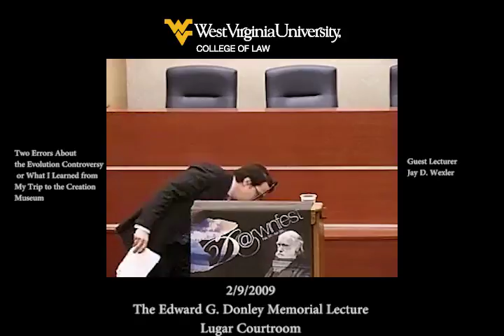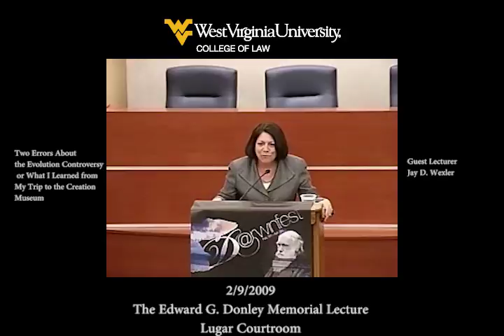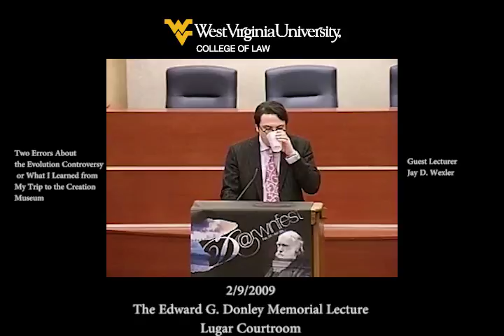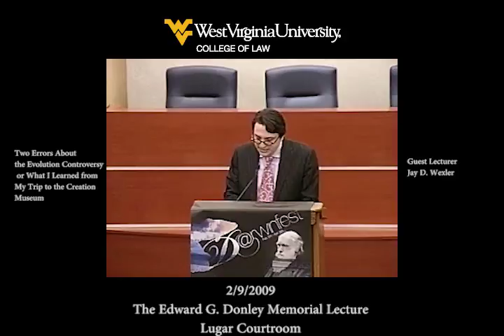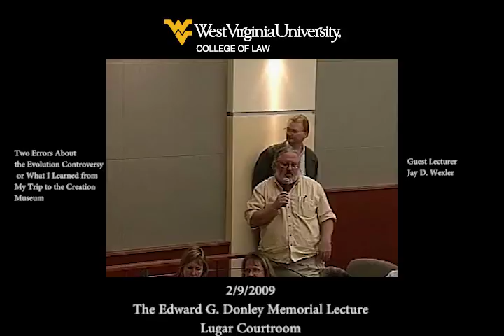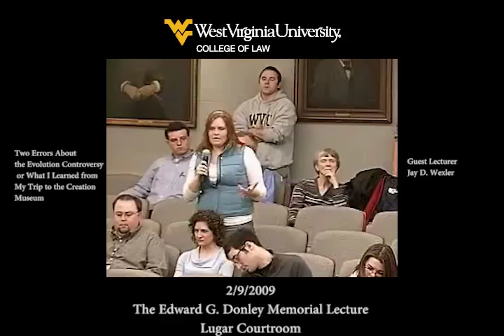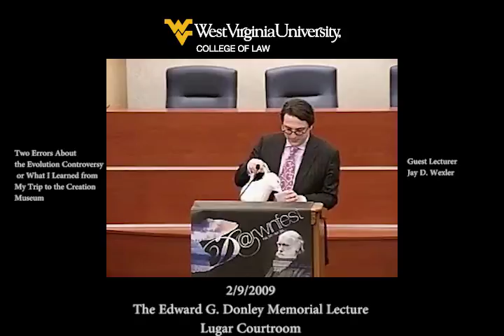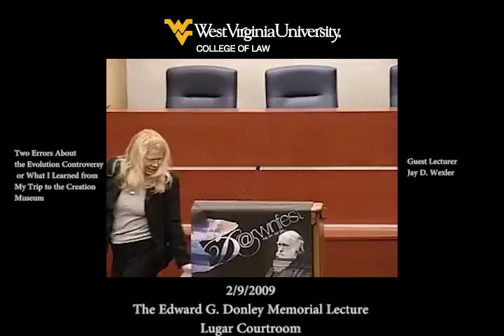The Edward G. Donley Memorial Lecture - 2/9/2009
Two Errors About the Evolution Controversy or What I Learned from My Trip to the Creation Museum

Guest Lecturer
Jay D. Wexler